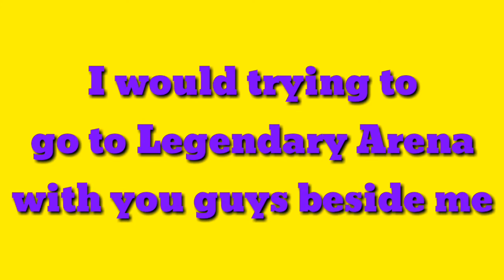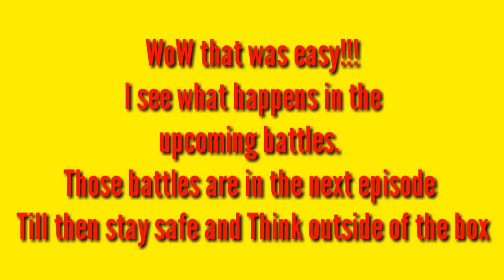How to use a Log Bait Deck properly. Road to Legendary, Clash Royale, Ep1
In this video you will see OP Log Bait Deck in action and how to use it.
And Comment if it was helpful for you.
And now enjoy the video